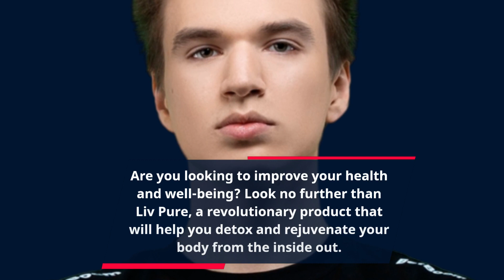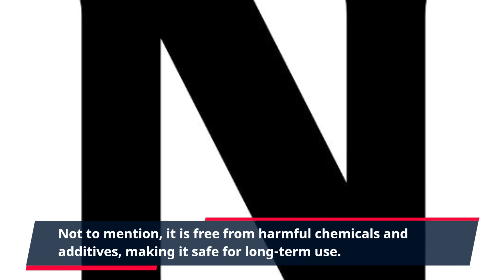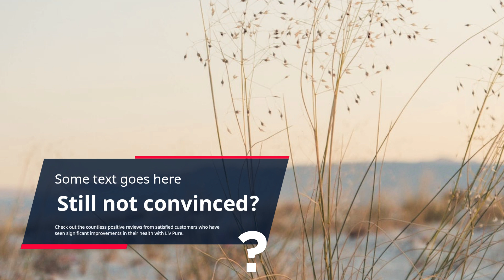"Transform Your Health with Liv Pure - Limited Time Offer Inside!"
Are you looking to improve your health and well-being? Look no further than Liv Pure, a revolutionary product that will help you detox and rejuvenate your body from the inside out. And with our special offer, now is the perfect time to try it out!

Liv Pure is a Clickbank product that has taken the wellness world by storm. It is a unique blend of natural ingredients that work together to eliminate toxins and impurities from your body, leaving you feeling refreshed and revitalized. This innovative formula targets your digestive system, helping to improve digestion and promote overall gut health. It also boosts your metabolism, leading to increased energy levels and weight loss.

But what sets Liv Pure apart from other detox products on the market? Unlike many others, Liv Pure is made with 100% natural and plant-based ingredients, ensuring that you are putting only the best and healthiest components into your body. Not to mention, it is free from harmful chemicals and additives, making it safe for long-term use.

Another great benefit of Liv Pure is that it is incredibly easy to incorporate into your daily routine. Simply take two capsules every day, and let Liv Pure do the rest. You will start to notice the positive effects within days, including improved digestion, increased energy, and a clearer mind. And with continued use, you will see an overall improvement in your health and well-being.

But that's not all – our special offer makes it even easier for you to experience the amazing benefits of Liv Pure. Don't wait any longer – take advantage of this offer now and see the incredible results for yourself.

Still not convinced? Check out the countless positive reviews from satisfied customers who have seen significant improvements in their health with Liv Pure. They have reported increased energy, better digestion, and overall better quality of life. And with our 100% satisfaction guarantee, you have nothing to lose by giving Liv Pure a try.

So why wait? Take advantage of this special offer now and experience the life-changing benefits of Liv Pure. Say goodbye to toxins and hello to a healthier, happier you.